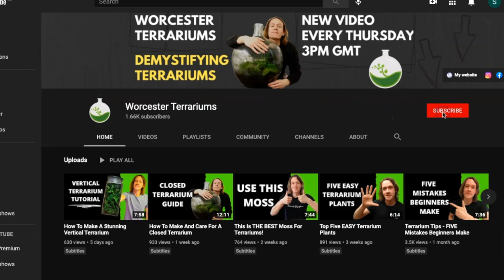Self Sustaining Ecosystem In A Jar | Part 1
I am skeptical of the term self sustaining ecosystem so in this video I want to test just how self sustaining a terrarium can be. Making a self sustaining ecosystem in a jar is simple in concept but there are a few prerequisites; a large container, good quality terrarium soil, springtails (collembola/folsomia candida) and decent terrarium lighting for plants are important. I’ve chosen the plants: nephrolepis exaltata marisa, peperomia rotundifolia and begonia schulzei. This is an experiment and I’m excited to see how it turns out.

EQUIPMENT & SUPPLIES I USE

Activated Charcoal

Lava Rock

Sphagnum Moss

Say Hello!